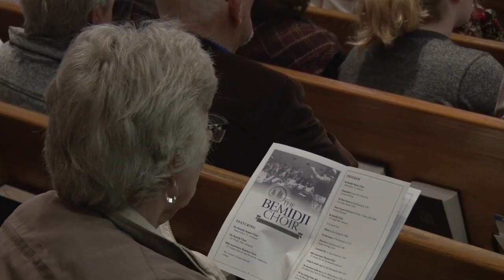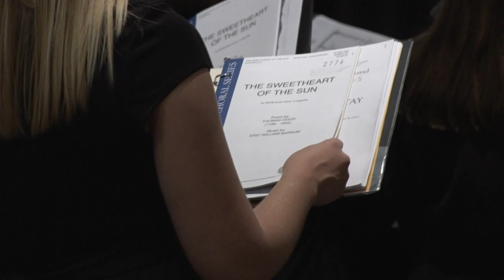In Focus: Bemidji State University Choir Celebrates 80 Years